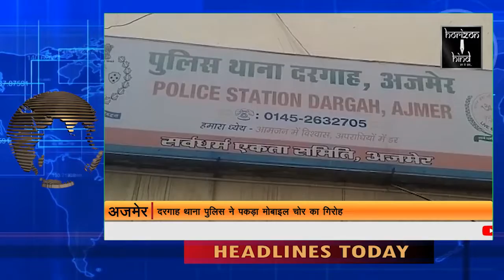HORIZON HIND NEWS - HEADLINES 11 JUNE 2019